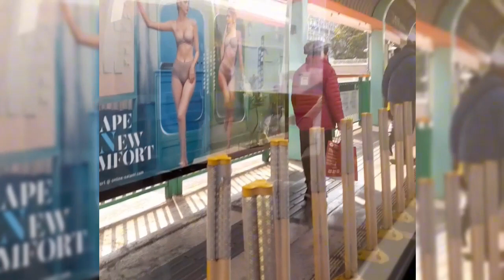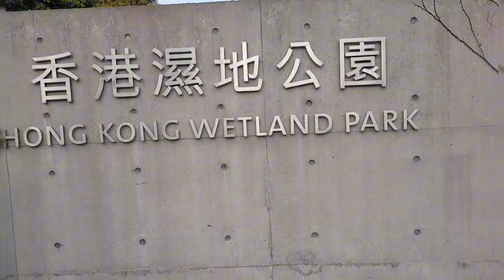explore the beauty of WETLAND PARK HONGKONG🥰